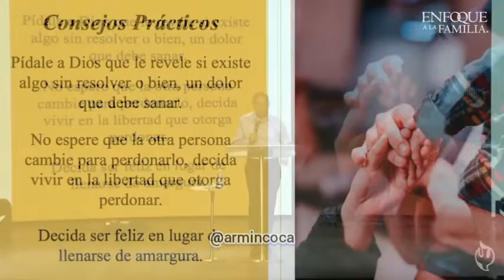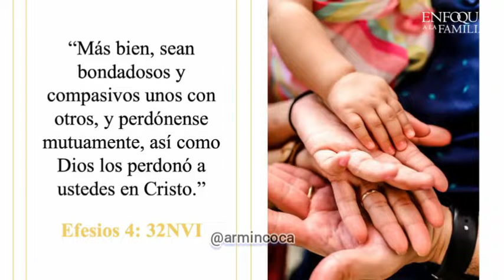DECIDA ser feliz en lugar de llenarse de amargura